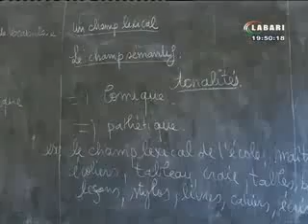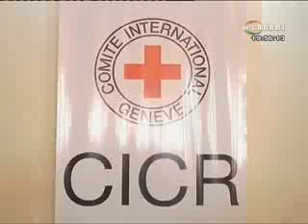JT LABARI 15 OCTOBRE 2018 W